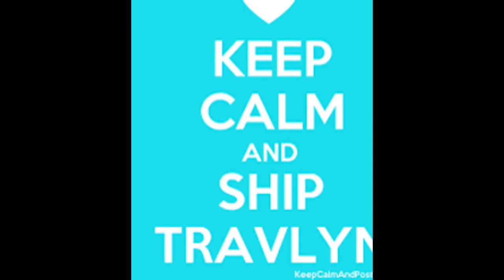Travlyn Tribute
For all the Travlyn fans out there
Keep calm and Ship Travlyn
Also if you want to read a Travlyn Fan Fic just go to Wattpad.com and look up We get together A Travlyn love story
More chapters on that story will be released when I get a chance to continue it.
And I found these pictures online to help make this video possible.